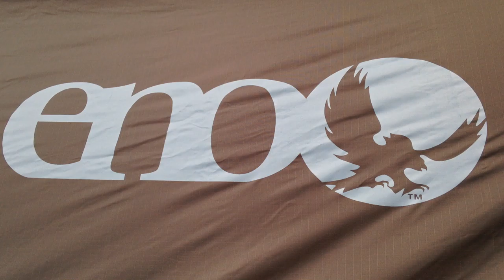Eno hammock with rainfly setup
What your eno hammock with rainfly and vestibule once set up.